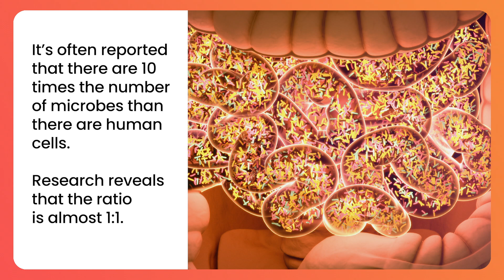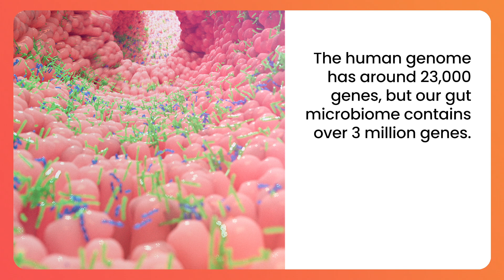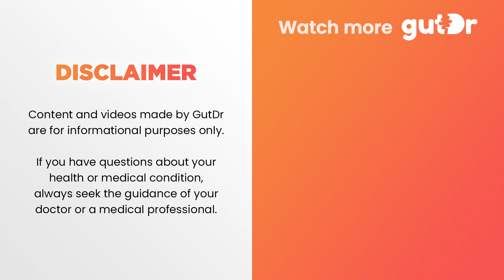What is Gut Microbiota? | GutDr Mini-Explainer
The human microbiota is the term given to the collection of bacteria, viruses, fungi and other single-celled organisms that live in the body. Gut microbiota (also known as gut flora) is found specifically in the gastrointestinal tract.

The GutDr (Dr. Vincent Ho) is passionate about providing credible, accurate information about the gut, and educating people to maintain a healthy and happy gut. This YouTube channel will provide informational videos about the gut, and also answer your questions!

Keep an eye out for more exciting videos & animations in the near future!

Follow GutDr to keep up with the latest info, and stay on top of your gut health!

barf, barfing, sick, sickness, ill, gut health, gut dr, gutdr, swallowing, belly, colon, vomiting, throwing up, food, digestion
food, digestion, intestine, throat, inside the stomach